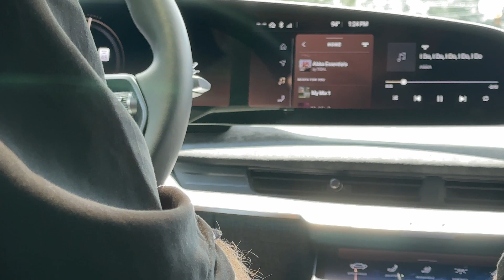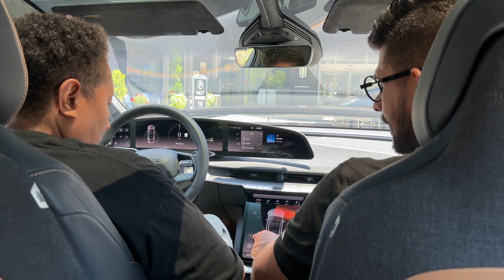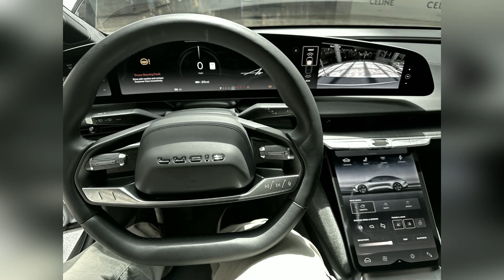Impromptu Lucid test drive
The non EV person that's about to get a Rivian driving another ev...